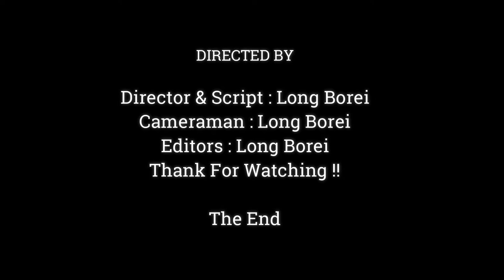Much Adorable Newborn Jody Make My Heart Fall in Love, Jody Open Eye Very Cute,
Dear all Value Visitor, This Videos We Want To Show You About ,Much Adorable Newborn Jody Make My Heart  Fall in Love, Jody Open Eye Very Cute,